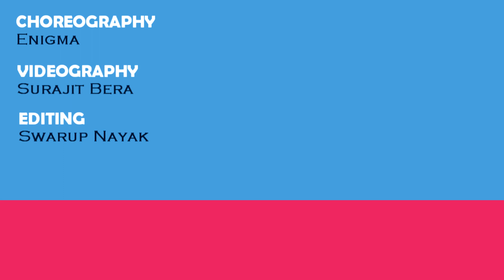Tutting/Dance Choreography: PERFECT (Ed Sheeran) | Enigma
Musical.ly: @nykenigma